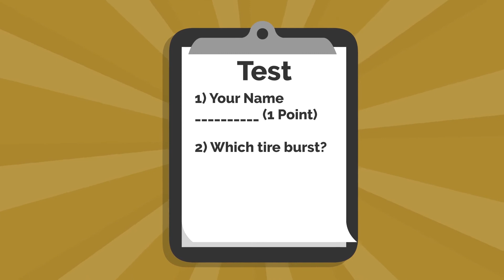The Dean Schooled Them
This story demonstrates the value of honesty.